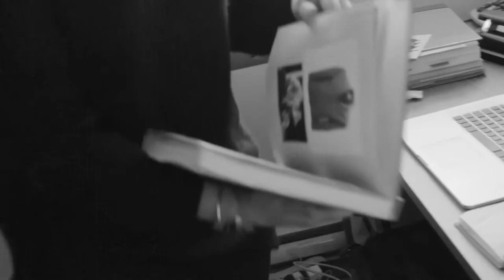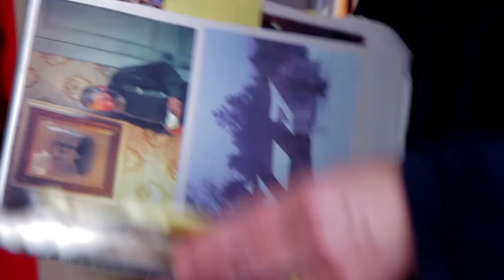Francesca Chamberland en route vers les Prix Iris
Francesca Chamberland est nominée pour un Prix Iris dans la catégorie Meilleurs costumes pour le film Henri Henri.